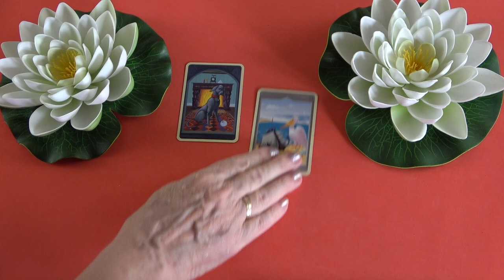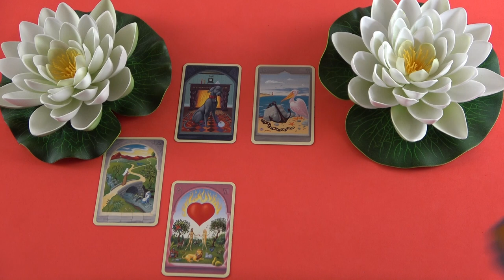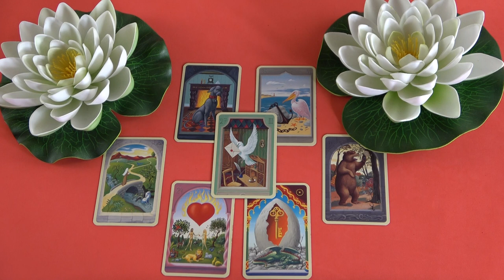Mit gondol, mit érez és mit fog tenni?💖Szerelmi jóslás💖